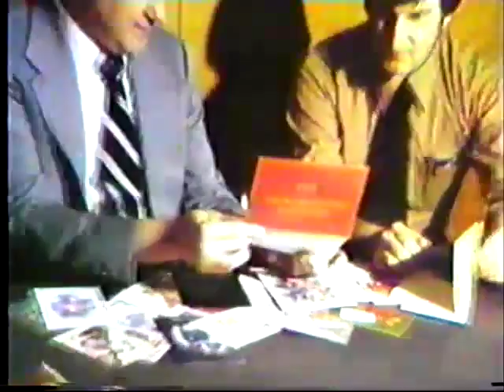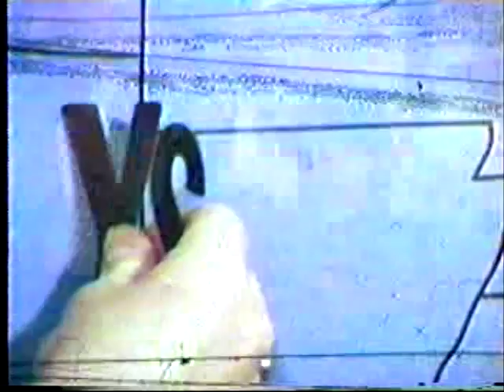WKTV Utica, NY 1980's two Christmas Cards